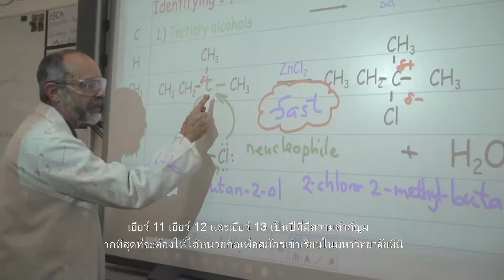Meet Khang Thai subtitles